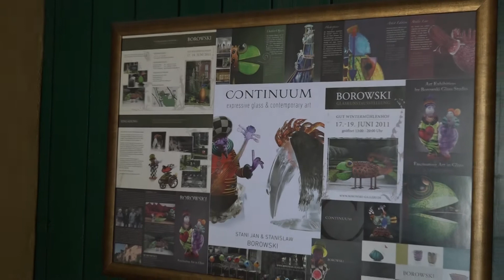Wycieczka do Huty Szkła Borowski - klasa IIA SP5 - czerwiec 2017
Klasa IIA ze Szkoły Podstawowej nr 5 w Bolesławcu, tuż przed wakacjami wyjechała na ostatnią wycieczkę w roku szkolnym 2016/2017 do Huty Szkła Borowski w Tomaszowie Bolesławieckim.